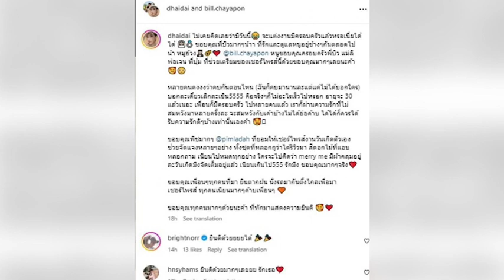ช็อกวงการ! อดีตแฟนพระเอก วิวาห์ฟ้าแลบ พร้อมมีครอบครัวแล้ว| เด่วรู้กันบันเทิง